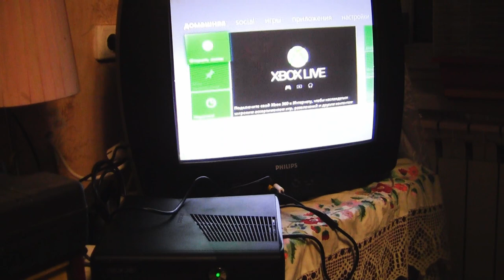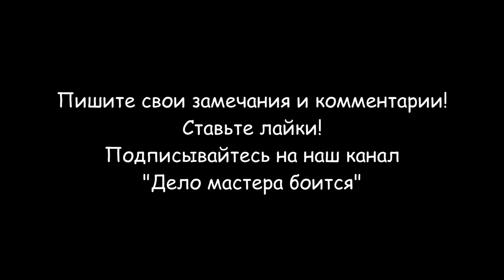Xbox 360 slim (замена термопасты)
На моей приставке Xbox 360 slim понадобилась замена термопасты. Она необходима, если Ваша игровая консоль начала перегреваться и выключаться. Основные признаки перегрева игровой консоли, это:
- Частый нагрев корпуса;
- Сигнал перегрева консоли «2 красных огня», работа устройства восстанавливается после охлаждения;
- Выключение при загрузке.
Порядок разборки игровой приставки xbox 360 slim следующий:
- Снимаем боковые пластиковые защелки.
- Вытаскиваем внутренний жесткий диск, только в том случае если вы ставите Freeboot, в остальных случаях можно его оставить он не мешает.
- Снимаем все пластиковые крышки.
- Продолжаем аккуратно их поддевать плоской отверткой либо шилом аккуратно все снимается без повреждений.
- Теперь снимаем защелки и выкручиваем wi-fi модуль, он имеется только у xbox 360 Slim, у старой версии приставки его нет. Открутить можно отверткой Torx T9
- После снятия защелок аккуратно снимаем переднюю панель с одной стороны ее нужно просто сдернуть потихоньку и отсоединяем графический шлейф.
- Теперь поднимаем крышку чуть вверх, и она снимается вам останется открутить несколько болтов, и ваша приставка разобрана.
- Откручиваем болты крепления материнской платы и вынимаем ее из корпуса.
- Отжимаем  крепеж крестообразного крепления радиатора охлаждения процессора и снимаем радиатор.
После этого необходимо, с помощью мягкой тряпочки или бумаги, удалить старую термопасту с радиатора охлаждения и процессора. Хорошо продуть компрессором или пылесосом пыль из радиатора охлаждения. Теперь, с помощью старой пластиковой карточки, наносим тонкий слой новой термопасты на процессор и радиатор.
Осталось все собрать в порядке, обратном разборке. После разборки, чистки и замены термопасты, игровая консоль Xbox 360 slim работает как новая.
Разделы видео (главы):
0:00 Вступление
0:34 Xbox 360 slim выключается
1:11 Разборка приставки Xbox 360 slim
8:25 Демонтаж радиатора охлаждения процессора
9:22 Замена термической пасты процессора
11:21 Монтаж радиатора охлаждения процессора
12:29 Сборка приставки Xbox 360 slim
16:11 Проверка работы приставки Xbox 360 slim
16:30 Заключение